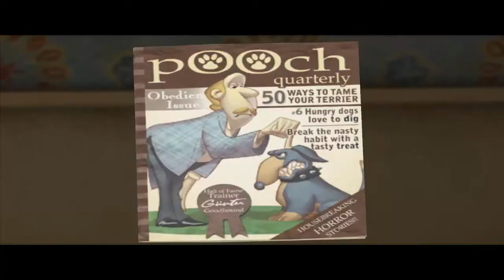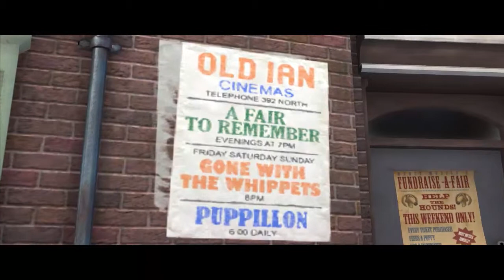Wallace & Gromit's Episode 3: Muzzled! - No Commentary - (Part 2)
Wallace & Gromit's Grand Adventures is an episodic graphic adventure based around the characters of Wallace and Gromit created by Nick Park and Aardman Animations. The game was developed and published by Telltale Games. It was first released for Microsoft Windows with the first episode released on March 23, 2009, the second episode released on May 5, 2009, the third episode released on June 15, 2009 and the fourth episode released on July 30, 2009. It was then released for Xbox 360 with the first episode released on May 27, 2009,[1] the second episode was due to be released on September 8, 2009, but the announcement was shortly retracted; instead, the final three episodes were released simultaneously on the service on November 4, 2009.[2]

Episodes are developed by Telltale Games in collaboration with Aardman Animations to develop the story, characters, and setting.[3] Players control both Wallace and Gromit at times through the gameplay.[3] Ben Whitehead, Aardman's official backup voice actor, portrays Wallace, instead of Peter Sallis, who had voiced the character in all screen appearances up to that point.[4] A playable demo of the first episode was made available on March 16, 2009 and can be downloaded from the official site as well as Yahoo Games. It is also included on the Region 2 DVD and Blu-ray releases of A Matter of Loaf and Death as DVD-ROM content. On January 14, 2014, Telltale Games removed the game from sale due to the expiration of their distribution rights for the Wallace & Gromit intellectual property;[5] customers who previously purchased the game can still download the episodes from their game library.

Shortly after the holiday season, a charity fair comes into town, run by Monty Muzzle, to raise money for a new dog shelter, the old one being destroyed in the storm last episode. After dealing with three strays in their home, Wallace and Gromit go to the fair with Wallace's new invention to create any flavor of ice cream. At the fair, Gromit discovers that Mr. Muzzle is actually attempting to steal away the townspeople's donations and using the strays as manual labor for the fair. When Wallace and Gromit uncover Mr. Muzzle's intentions, he escapes on a makeshift balloon, but Wallace and Gromit give chase, denying Mr. Muzzle of his ill-gotten money while saving all the strays. Ms. Flitt, who dumped Duncan McBiscuit earlier in the episode and has grown to admire the "bravery" of Wallace (unaware that it was actually Gromit that stopped Muzzle), mistakes his confusion at finding a loose fastening nut as an engagement ring and a marriage proposal from him.